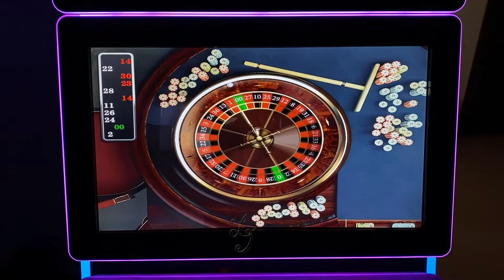Roulette Game Machine Single Screen Or Double Screen Model Touch Screen For Sale